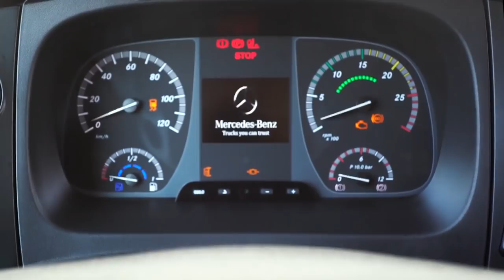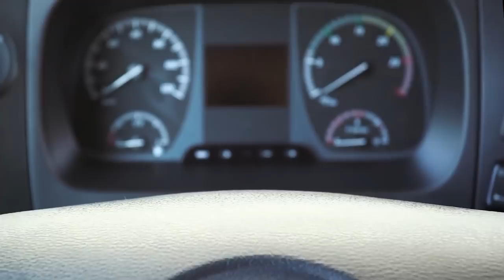Avaliação de Caminhão | Mercedes-Benz Axor 2544 - o trucado mais amado do Brasil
O caminhão que conquistou o mercado de pesados no Brasil em mais uma avaliação realizada pela Agência Transporta Brasil.